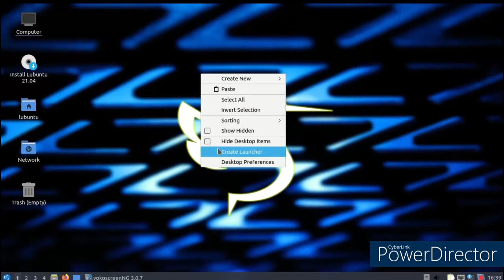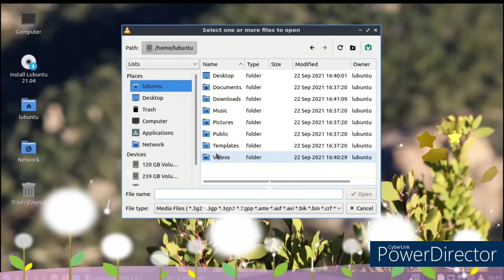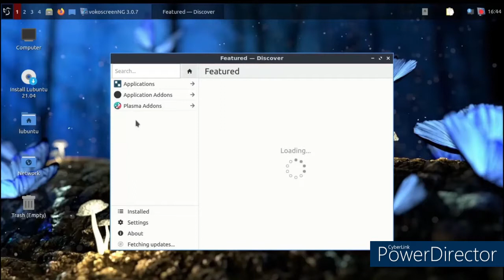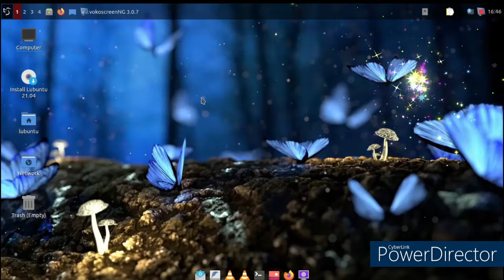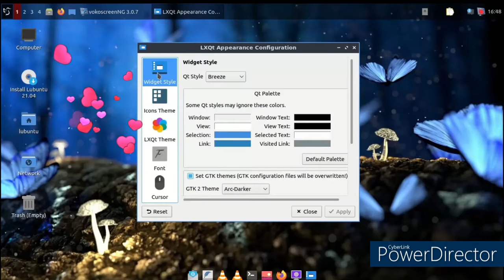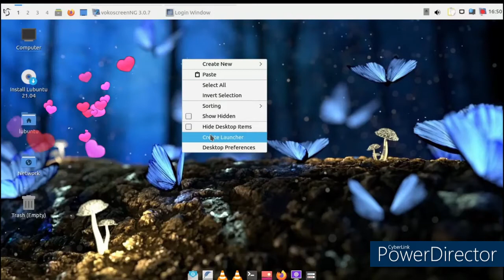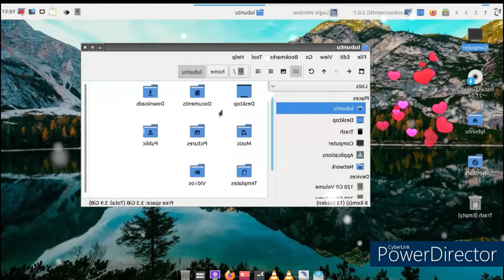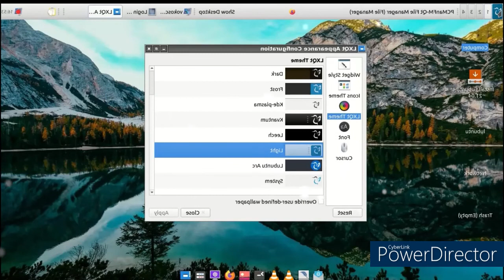Lubuntu 21 review nice distro